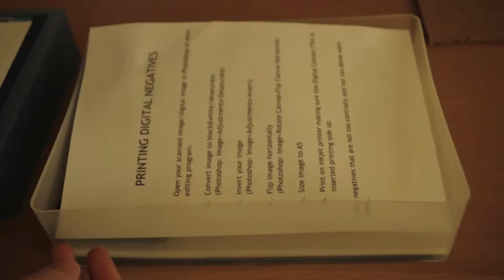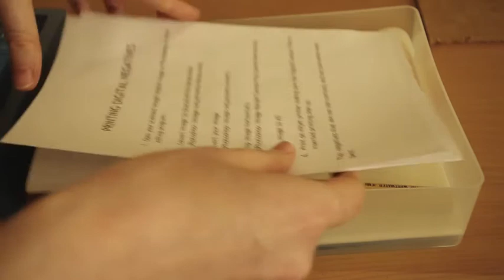Cyanotype Kit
This video is a quick look at a Cyanotype Kit that i ordered from Silverprint. Filmed with my Pentax K-5.

In the kit you get,
-15 sheets of art paper
-5 sheets of OHP digital contact film
-2 vials of Ferric Ammonium Citrate
-2 vials of Potassium Ferricyanide
-Foam Coating Brush
-Protective Vinyl Gloves
-Black Opaque storage bag
-Instructions